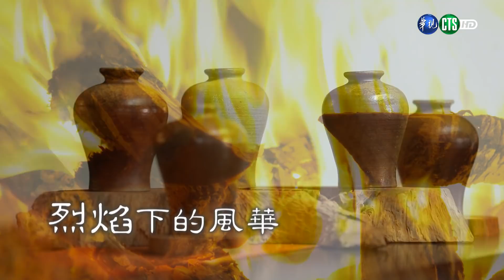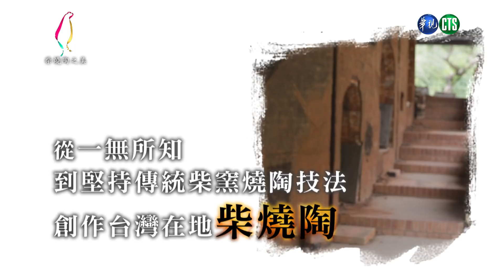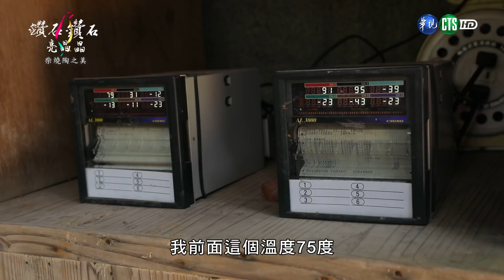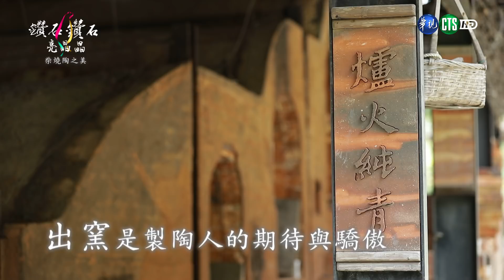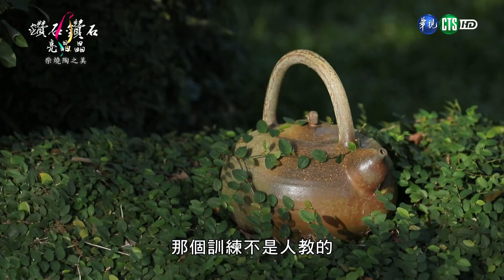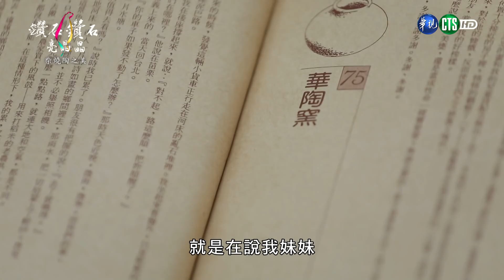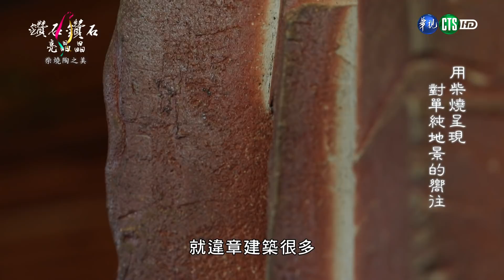【華陶窯（下）】2017.12.09鑽石鑽石亮晶晶晶第13集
華視全新藝文節目《鑽石鑽石亮晶晶》，每周六日下午17點首播
台灣，這個美麗的島嶼
經歷了先人數百年來累積的辛勤耕耘與文化激蕩
孕育出多元的歷史人文
加上豐富的自然地理面貌
打造出猶如鑽石般閃亮的台灣

透過本節目
希望能將台灣的美好帶給全國觀眾
節目以”藝術”為主體精神
邀請台灣社會各界的菁英
就各自的專業領域
來介紹與分享台灣之美